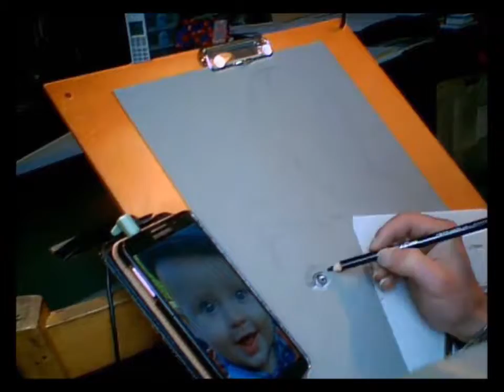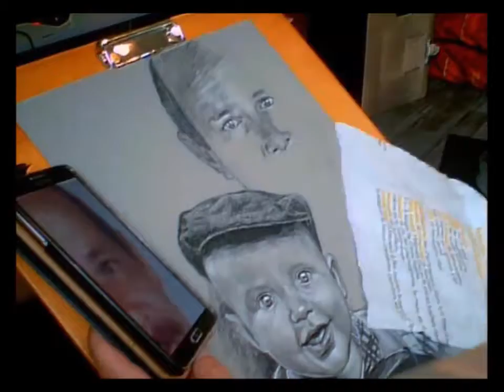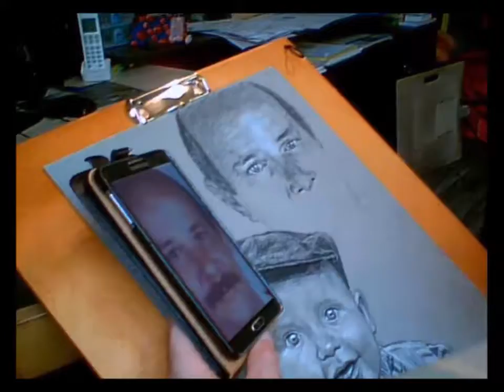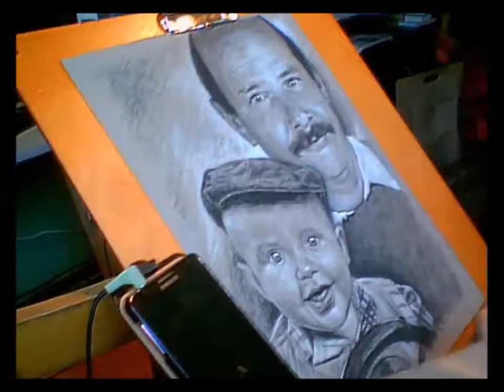Démo avance rapide d'un portrait d'un petit garçon et son grand-père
Petite démo d'un portrait avance rapide
Un petit garçon et son grand-père sur le même portrait